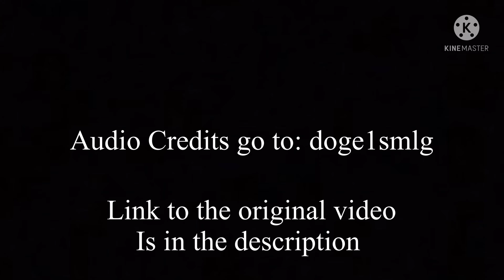Battered but Dave and Bambi Sing it